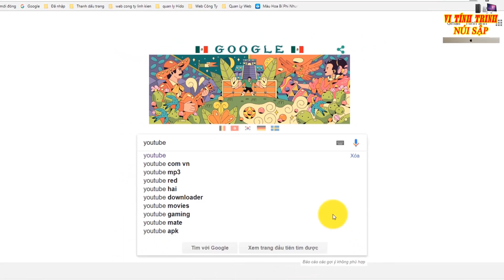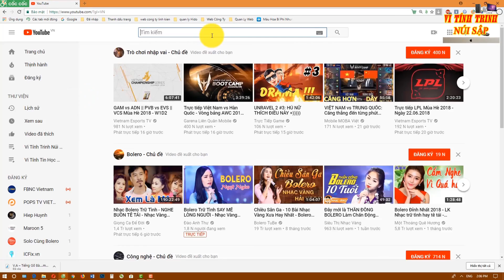Hai Tình Tiết Khá Thú Vị Trong Phim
Doraemon là tác phẩm của Fujiko Fujio, bút danh chung của hai họa sĩ manga Fujimoto Hiroshi và Abiko Motoo. Bộ truyện ra mắt lần đầu tiên vào tháng 12 năm 1969[3] dành cho độc giả là các kodomo (thiếu nhi).